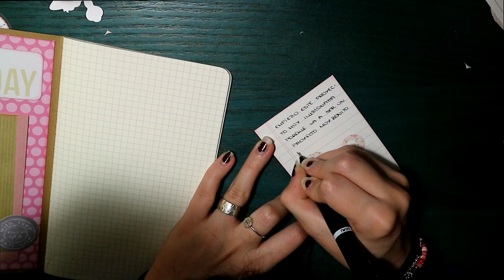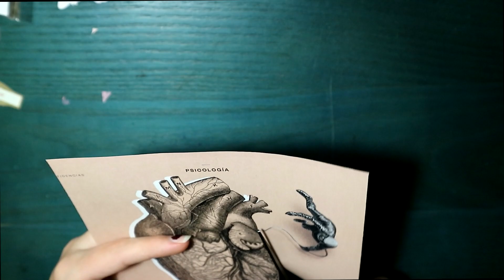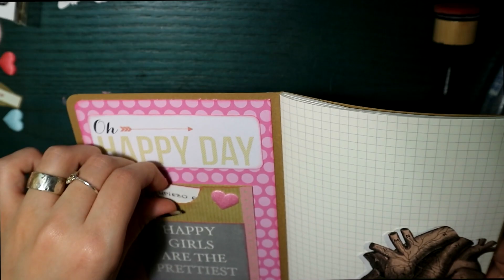OH WOW LOVE · Colaboración con Dannye Naara ❤ scrapea cuanto puedas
HOLII ❤ LEEME!!
Hoy por fin os traigo la colaboración con la hermosa Dannye :3 Tendréis vídeo nuevo cada mes. Espero que os guste!!